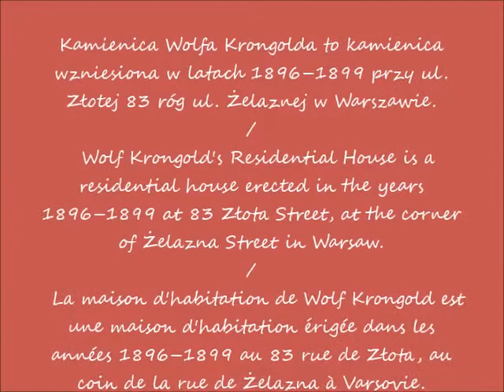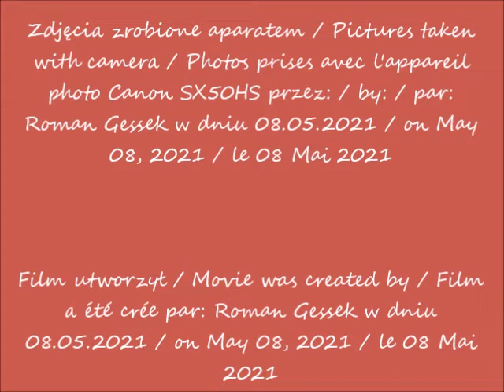2021 05 08 Warszawa Kamienica Wolfa Krongolda tzw Pekinw odbudowie cz 2 Widok z ulicy Żelaznej p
Kamienica Wolfa Krongolda "Pekin"w odbudowie / Wolf Krongold's Residential House "Beijing" under reconstruction / La maison d'habitation de Wolf Krongold "Pékin" en reconstruction
Widok z ulicy Żelaznej / The view from the Żelazna Street / Vue depuis la rue de Żelazna
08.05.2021 po / after / après 09.46